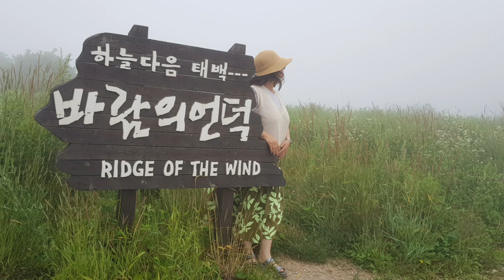덕후투어154 강원도아가씨프로젝트 태백매봉산바람의언덕 조명섭고향강원